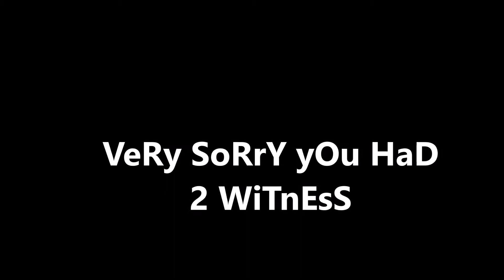TERRIBLE TERRIBLE DELETED FOOTAGE (Tommy's Natural High)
if u want u can look at my terrible trashy deleted content from what was going to be my natural high video.